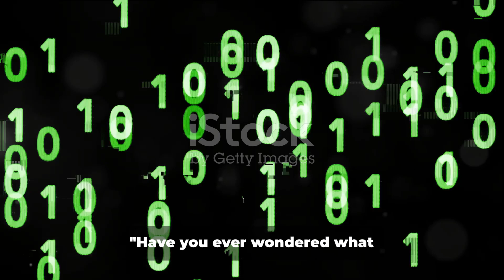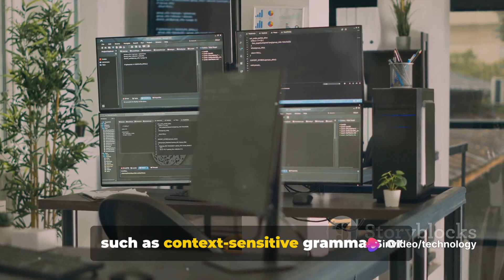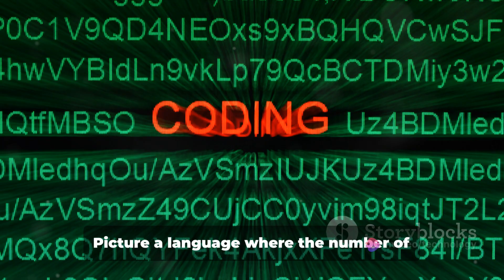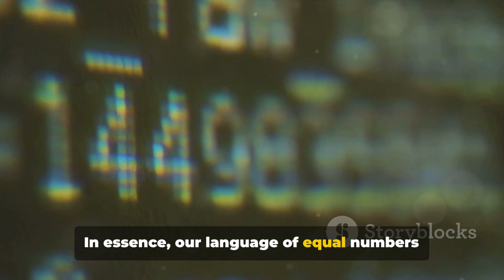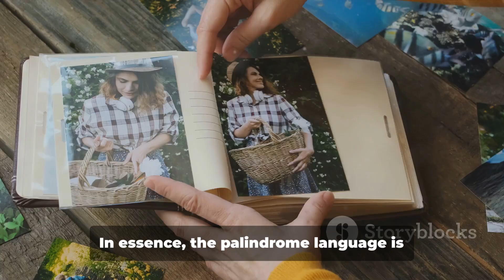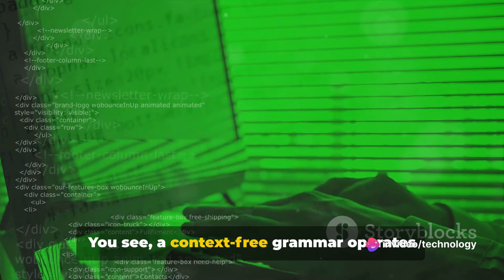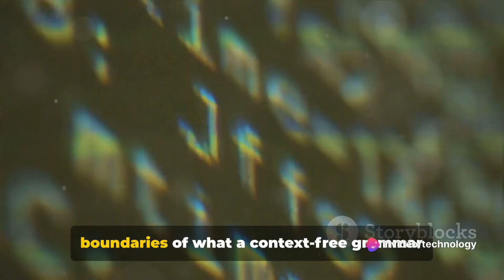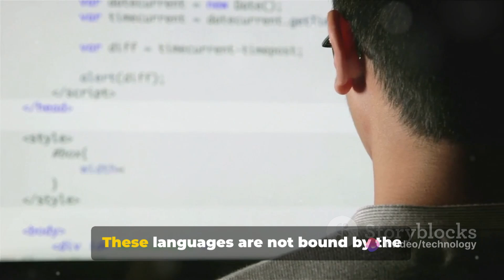Non Context Free Languages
In the Theory of Automata (TOA), **non-context-free languages** are languages that cannot be generated by any context-free grammar (CFG) or recognized by any pushdown automaton (PDA). Context-free languages, while broad and useful, are not sufficient to describe all possible languages. Non-context-free languages require more powerful computational models to recognize.

### Examples of Non-Context-Free Languages

Here are some classic examples of non-context-free languages:

1. The Language \( \{ a^n b^n c^n \mid n \geq 1 \} \)

**Description**:
- This language consists of strings with equal numbers of `a`s, `b`s, and `c`s, with the order preserved.

**Reason for Non-Context-Freeness**:
- To recognize this language, a machine needs to count and compare three different symbols. A PDA, which has only one stack, cannot handle the simultaneous counting and comparison of three separate symbols.

**Proof of Non-Context-Freeness**:
- The pumping lemma for context-free languages can be used to prove that this language is not context-free. According to the pumping lemma, if \( L \) were context-free, there would be a pumping length \( p \) such that any string \( s \) in \( L \) with length at least \( p \) can be decomposed into parts \( s = uvwxy \), where \( |vwx| \leq p \), \( |vx| \geq 1 \), and \( uv^i wx^i y \) must also be in \( L \) for all \( i \geq 0 \). For the language \( \{ a^n b^n c^n \mid n \geq 1 \} \), this condition cannot be satisfied, as pumping \( v \) and \( x \) will disrupt the balance of the three symbols.

2. The Language \( \{ a^i b^j c^k \mid i = j \text{ or } j = k \} \)

**Description**:
- This language contains strings where either the number of `a`s equals the number of `b`s or the number of `b`s equals the number of `c`s.

**Reason for Non-Context-Freeness**:
- The language requires the automaton to check two different conditions (equality of counts) which cannot be handled simultaneously by a PDA due to its single stack limitation.

**Proof of Non-Context-Freeness**:
- Using a similar argument to the pumping lemma, it can be shown that the constraints of the PDA's stack do not allow it to handle the dual conditions of this language effectively.

3. The Language of Palindromes with Even Length

**Description**:
- This language consists of all palindromes (strings that read the same forwards and backwards) with an even length.

**Reason for Non-Context-Freeness**:
- While palindromes can be recognized by a PDA, the specific constraint of having an even length introduces a requirement that is beyond the power of PDAs, as it requires a machine to ensure that the palindrome is of even length while still correctly handling the symmetry.

**Proof of Non-Context-Freeness**:
- This language can be demonstrated to be non-context-free through reductions or more complex arguments involving the nature of context-free grammars and PDAs.

### Techniques for Proving Non-Context-Freeness

1. **Pumping Lemma for Context-Free Languages**:
   - The pumping lemma provides a way to prove that certain languages are not context-free by showing that they cannot satisfy the lemma's conditions.

2. **Closure Properties**:
   - Context-free languages are closed under union, concatenation, and Kleene star but not under intersection and difference. Thus, showing that a language can be expressed as an intersection or difference of context-free languages can help prove it is not context-free.

3. **Reduction**:
   - Reducing a known non-context-free language to the language in question can be used to show that the language is also non-context-free.

4. **Parsing Techniques**:
   - Some languages require more than a single stack to parse, which implies they are not context-free. This can be shown by attempting to construct a PDA or CFG for such languages and failing.

### Conclusion

Non-context-free languages are those that cannot be captured by context-free grammars or pushdown automata. They often require more complex computational models, such as linear-bounded automata (which recognize context-sensitive languages) or Turing machines (which recognize recursively enumerable languages), to be effectively recognized. Understanding these limitations is crucial for theoretical computer science and practical applications in compiler design and formal language processing.